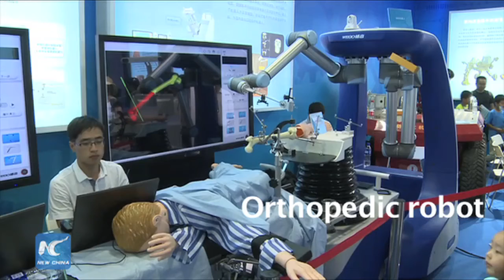Orthopedic robot in the operating room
China-made orthopedic robot works in the operating room.